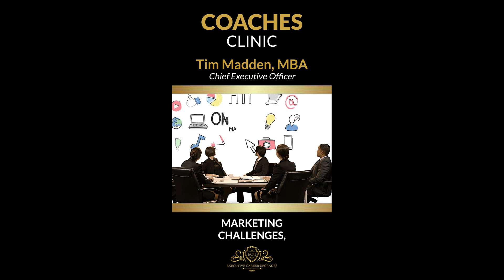💡Become the best version of YOU and inspire others along the way.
Ever overcome a challenge and felt the need to share the solution? Our CEO, Tim Madden, firmly believes in the power of growth and sharing in this inspiring reel. He emphasizes two key purposes of life: becoming the best version of ourselves and sharing our experiences to help others. So let's raise our voices and make a difference!

Struggling with your job search?

Be sure to 👍LIKE and 📌FOLLOW for more career tips!